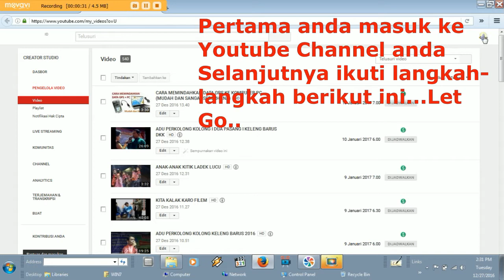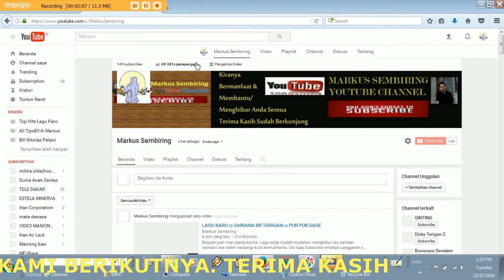CARA KLAIM CHANNEL YOUTUBE SETELAH 100 SUSBSCRIBER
VIDEO CARA KLAIM CHANNEL YOUTUBE SETELAH 100 SUSBSCRIBER